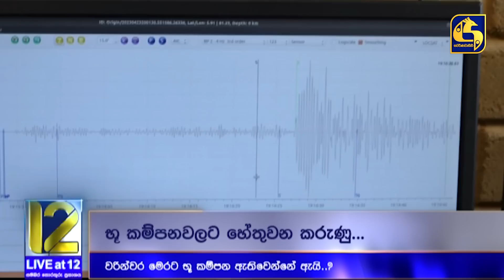ලංකාව ඉන්දියාවෙන් ක්‍රමයෙන් ඈත් වෙයි